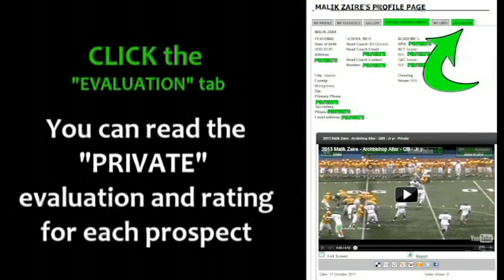2013 Garry Brown - Westerville South - Jr yr - 80 or 1 - PROMO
2013 Garry Brown - Westerville South - Jr yr - 80 or 1 - Ohio High School Football - College Prospect